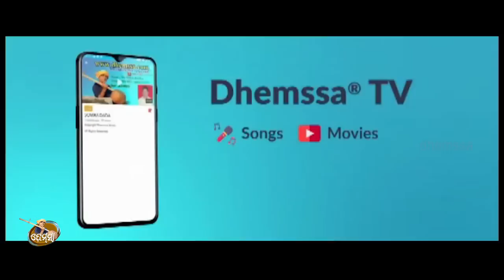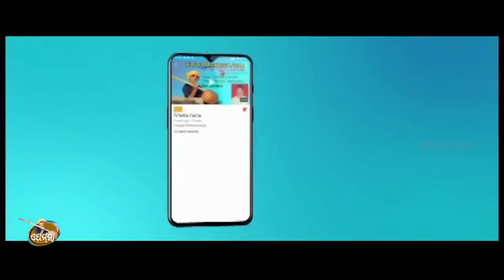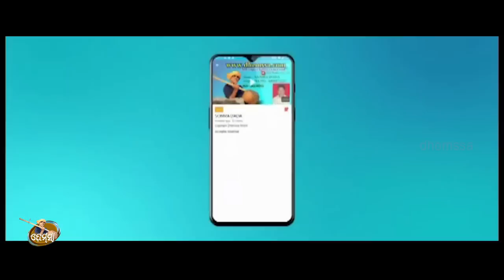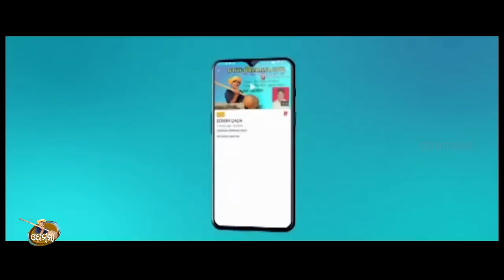HAI RE NEROWALI dhemssa tv app